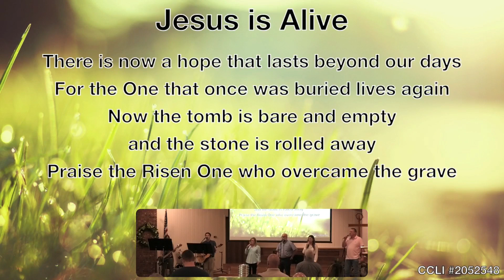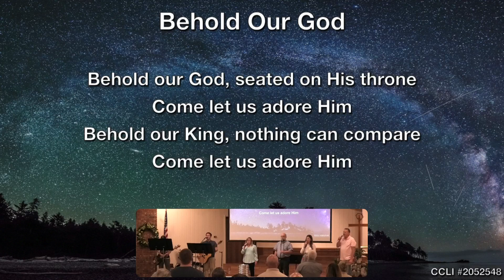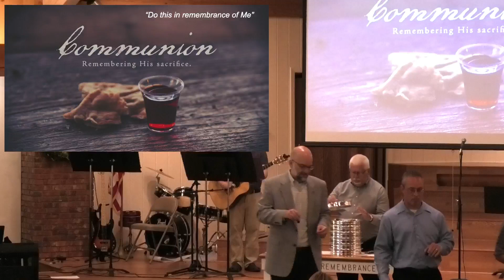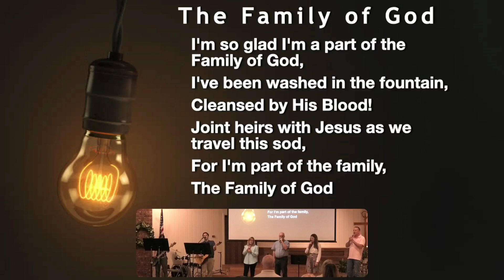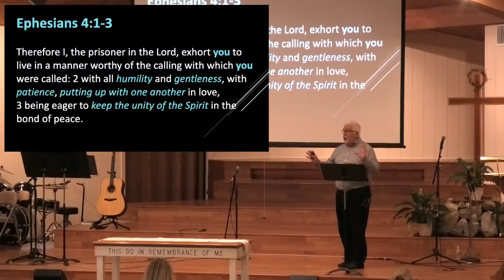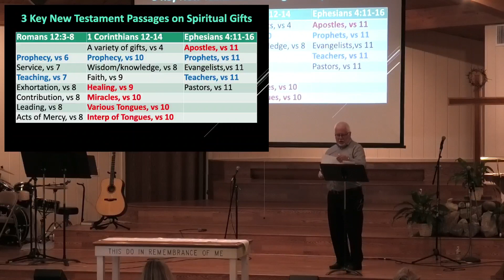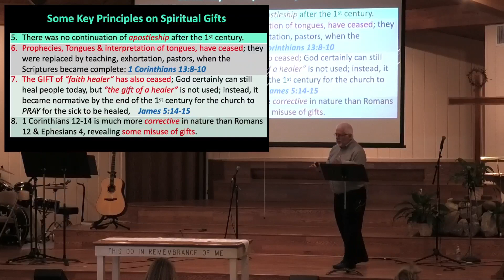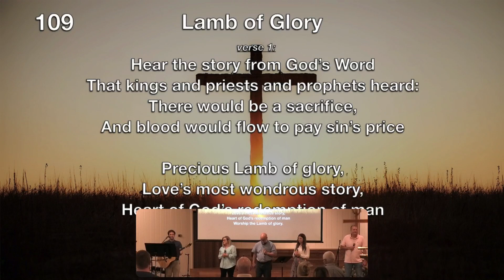To the PRAISE of His Glory ... In the Church - Unity Through Spiritual Gifts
Fardale Trinity Church